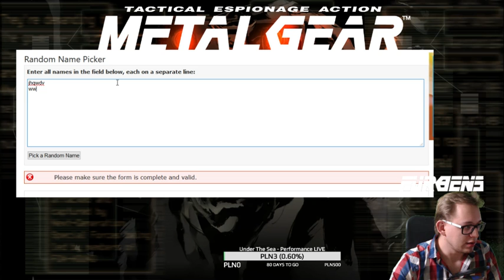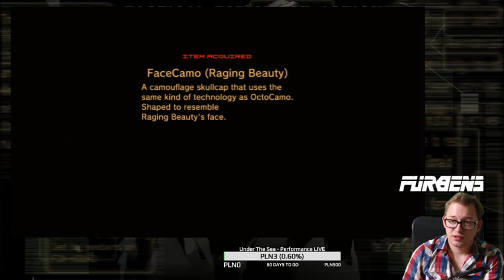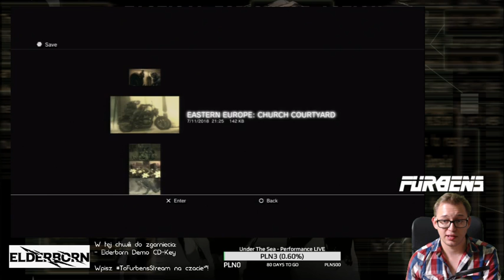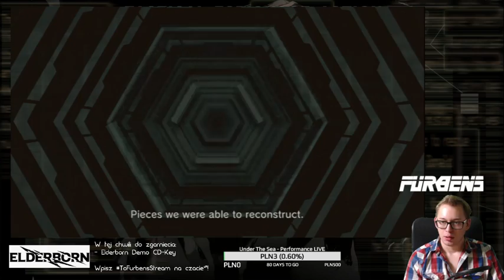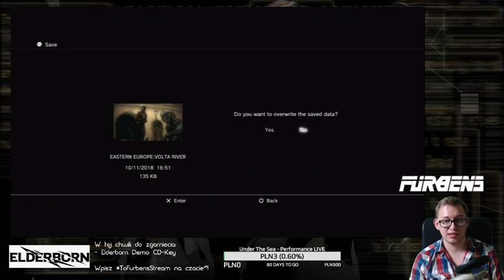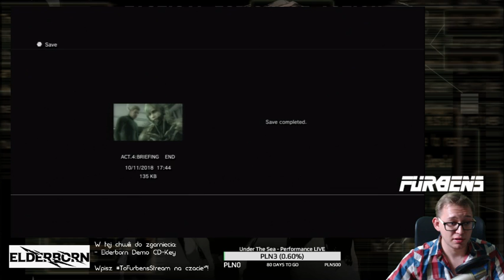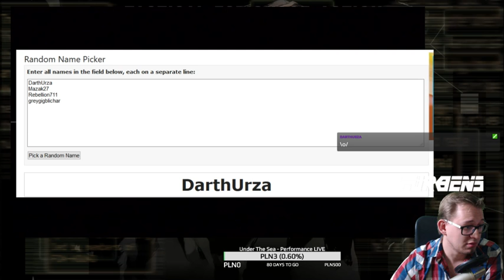Metal Gear Solid 4: Guns of the Patriots [PL/ENG] - Part 5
MGS4 na Furbens Stream'ie~! - Part 5